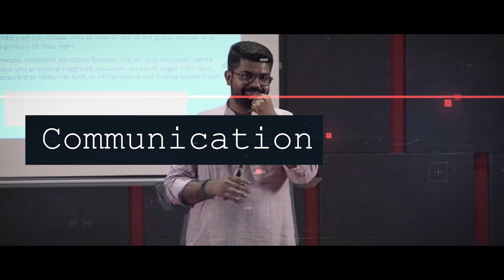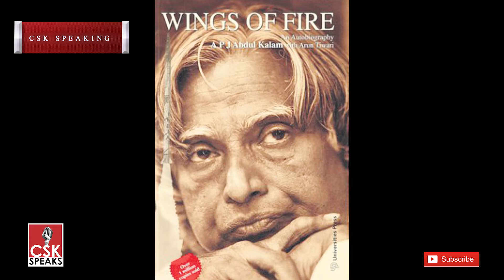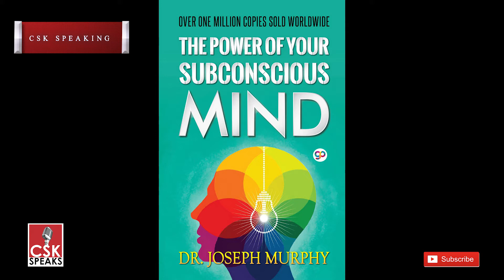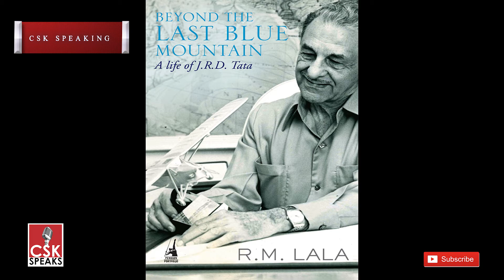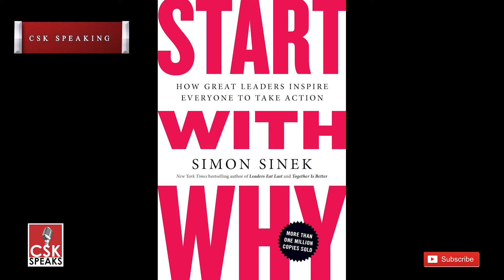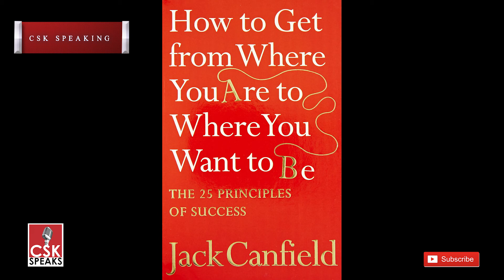9 Book Recommendations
If you are like me who is a late bloomer to the world of Reading and have arrived at College, worry not. Well begun is half-done.

Here's how you can begin your BookReading journey. These are my recommendations and these 9 books have made a long-lasting impact in my life. I have pride in admitting that I have returned to these books time and again over the last several years.

About CSK (Dr. ChandraSheKar)

One of the youngest CEOs in Indian Education Sector, Dr. Chandrashekar has worked at the intersection of education, empowerment and entrepreneurship for a better part of two decades. His current mission is to impact one million children through education and to leverage his work experience to build a better schooling system in India.

He is a firm believer that education provides a solid foundation for human lives and a strong proponent that education is a great leveler in an imbalanced society.

An alumnus of IIM, Lucknow, Dr. Chandra is a valued advisor and sought-after speaker at marquee industry events and round-tables of the Indian education sector. Of the many successes and awards he has achieved, he is particularly grateful for the prestigious Degree of Honorius
Causa – Doctor of Philosophy in Education by the University of Milan, Italy (2014).  He holds a B.A. from Bangalore University (2003) and an M.A in Public Administration (2005). To add to his credibility, he has a degree in Management Development Program on Strategic Leadership for Schooling in Changing Environment (2011) from IIM Ahmedabad and a General Management Program for Executives at IIM, Lucknow (2013).

Along with a number of publications to his name like “One More Step”, “Katha Sagar (Vol1 &2)”, “Right Way Leader” Dr. Chandrasekhar has received felicitations like Inspirational Leader in Education award by the Regional Officer - CBSE in February 2021, REX Karmaveer Global Education Change Champions Fellow in 2019. He was nominated for the TV5 Business Leader of the Year in education category in December.

His goodwill and hard work has earned him professional associates and memberships. He is an Honorary Member of the Advisory Board for National Council of Schools, Colleges, and Universities (National Council). An Honorary Mentor to Deep Thought EduTech Ventures and E-Plus Learning Solutions Pvt. Ltd.  An Empanelled Speaker at the Standards and Benchmarking in School Education - UK Skills Trust is also a Core Council Member – Indian Women Network.  Dr. Chandrasekhar is the Chairperson of the Thought Leadership (National Management Team), CII – Young Indians & Past Chair – Hyderabad Chapter – CII, Young Indians and the Past District Director – District 98 at Toastmasters International.

Needless to mention, Dr, Chandrashekar holds numerous certifications, indigenous and international from Strategic Management to Education Leadership programs and he has successfully put all of his theoretical knowledge to practice which has led to his success today.